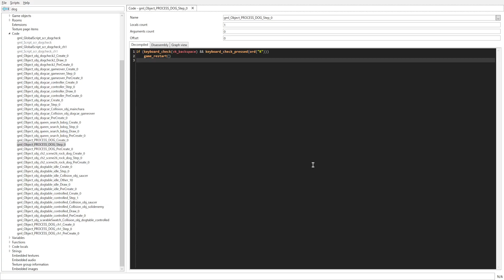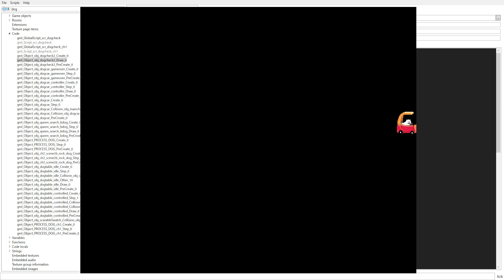【DELTARUNE】一ミリもためにならない「DOGCHECK」中にできること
PCを使っていて、データ改変などを日ごろから行っている人でないと見る価値はないです（）